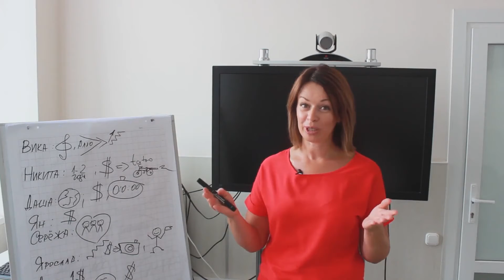DZWINNER 2019_Менеджер року_Антоненко Наталія_Завдання_1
Завантажте відео презентацію, в якій розкажіть про ваші результати і досягнення вашої команди за минулий рік. Розкажіть про те, які цілі ви ставите для себе та команди. Продемонструйте вміння переконливо, яскраво і доступно показувати результати своєї роботи. Наведіть докази і приклади, які допоможуть зрозуміти, чому ви маєте право називати себе менеджером команди Чемпіонів. Розкажіть про інші деталі, які б допомогли Журі оцінити рівень вашої експертизи.